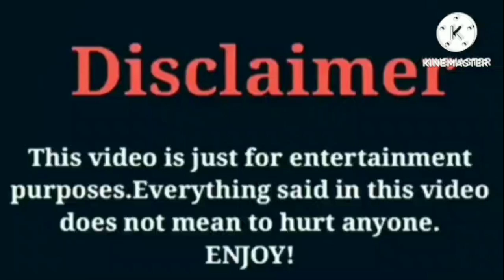Katie MyLove Nazir VS IShowSpeed VS Kinigra Deon VS That Girl Lay Lay Lifestyle Comparison